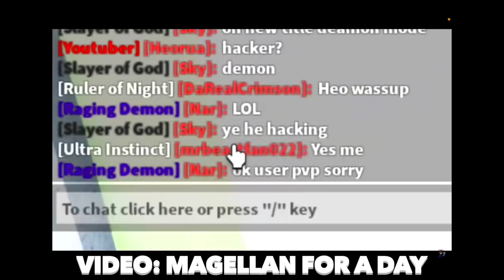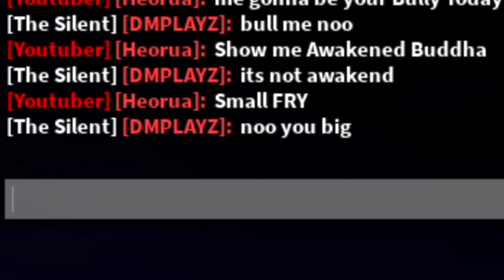7 Types of Buddha Users in Blox Fruits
7 Types of Buddha Users in Blox Fruits

Blox Fruits is a fun One Piece based game on Roblox.